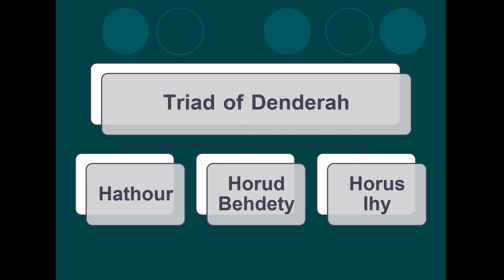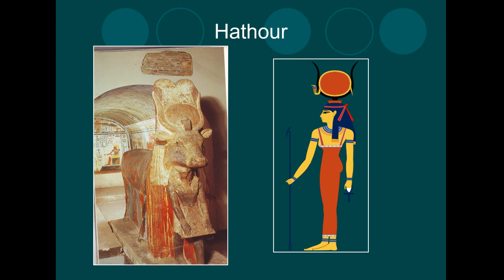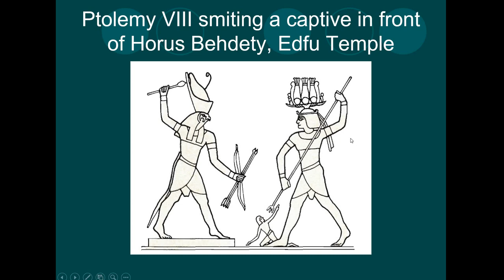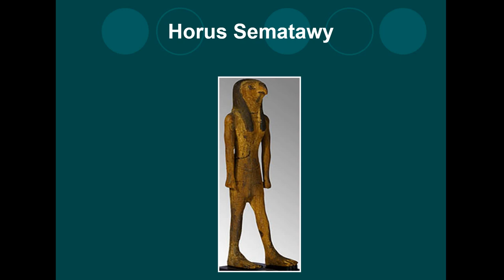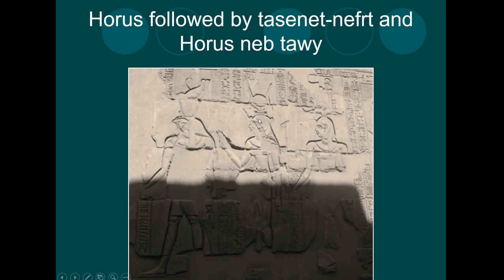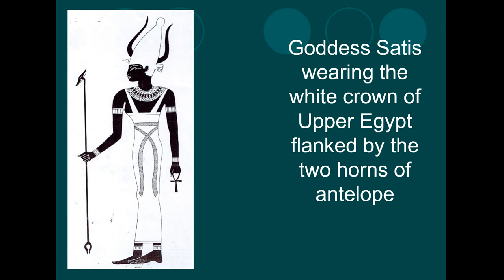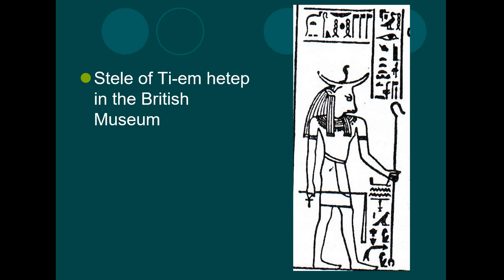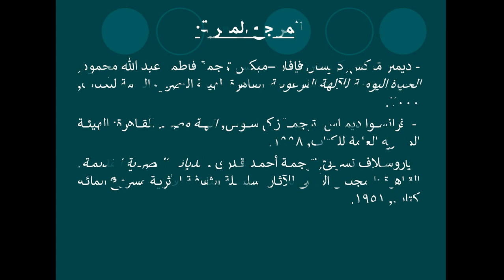Triads in Ancient Egypt Part 2 الثالوث في مصر القديمة الجزء الثاني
The video describes the triad of Denderah, Edfu, Kom Ombo, and Elephantine temples. It also throws the light of the Alexandrian triad in Graeco-Roman Egypt (English and Arabic description).